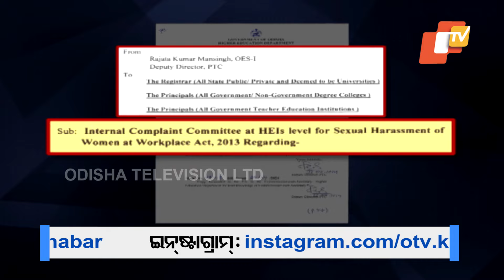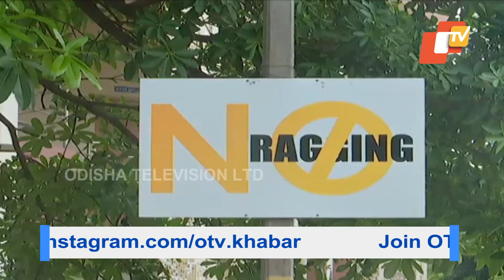Internal Complaint Committee Mandatory in All Higher Educational Institutions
ବାଣୀବିହାର ଛାତ୍ରୀଙ୍କୁ ଯୌନ ନିର୍ଯାତନା ଏବଂ ବ୍ରହ୍ମପୁରରେ ଛାତ୍ରଙ୍କୁ ରାଗିଂ ଘଟଣା ପରେ ଚେତିଛି ଉଚ୍ଚଶିକ୍ଷା ବିଭାଗ। ଏଣିକି ସବୁ ସରକାରୀ, ବେସରକାରୀ ଡିଗ୍ରୀ କଲେଜ ଓ ବିଶ୍ବବିଦ୍ୟାଳୟ ମାନଙ୍କରେ ଆଭ୍ୟନ୍ତରୀଣ ଅଭିଯୋଗ କମିଟି ବା ଆଇସିସି ଗଠନ ବାଧ୍ୟତାମୂଳକ।